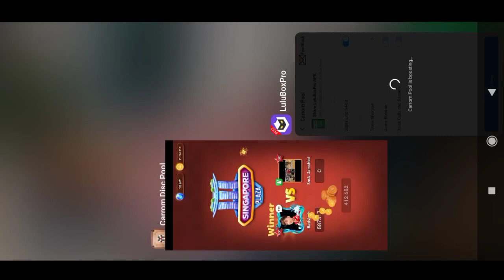1M Freestyle non stop video recording (part 2)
1M Freestyle non stop video recording (part 2)

carrom pool
carrom board